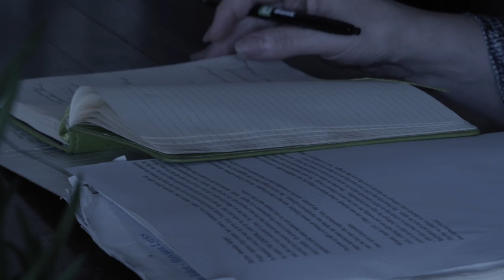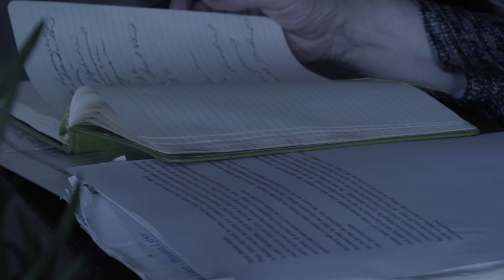Carolynn Mincin & Carolynn Mincin in a John Pallotta Studio Short, SLAY